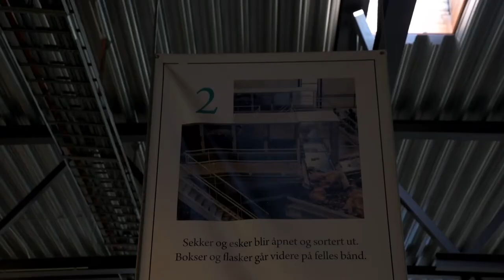Karsten Warholm og Kjell Olav Maldum om pantesystemet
Vi må alltid gi 100% hvis man har sjansen.

Å pante er å levere tilbake det du har lånt. Hver eneste flaske og boks teller for å ta vare på naturen vår – som vi også bare har til låns, sier Warholm, som nå tar over stafettpinnen fra Aksel Lund Svindal og blir panteselskapet Infinitums nye ambassadør.